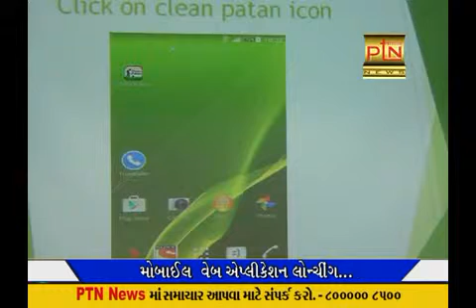PTN NEWS :- Clean city માટે મોબઈલ વેબ એપ્લીકેશન લોન્ચીંગ...